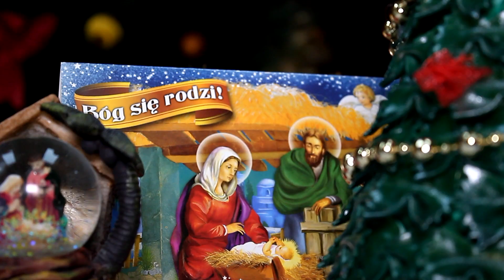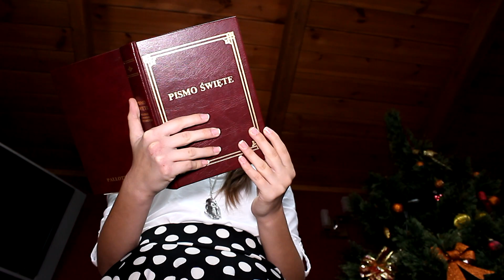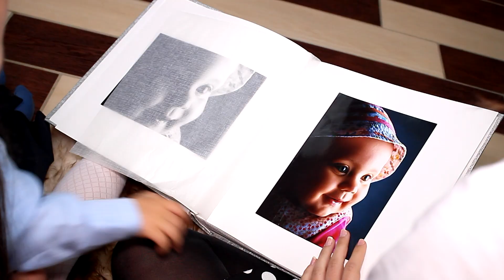Marvel - Świąteczne Przebaczenie - Piosenka Świąteczna 2020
Zamów koncert: 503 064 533

Słowa / Muzyka – Ptasznik Robert
Realizacja teledysku – Marvel  Media – Ptasznik Robert

TEKST:
1. Już widzisz pierwszą gwiazdkę
To Jezus przyszedł na świat
Gromadzisz się z bliskimi
Dziś każdy człowiek to twój brat
A mama niesie barszcz z uszkami
Tak czekałeś na ten dzień
Więc wyrzuć z serca wszystkie waśnie
Śpiewaj kolędy i raduj się

Ref:
Świąteczny czas, świąteczny czas
Makowca smak i lampek blask
Spróbuj i ty, spróbuj i ty
Wybaczyć wszystkie swoje łzy
I z karpia ość w noc pełną gwiazd
Bo dziś nasz Pan, bo dziś nasz Pan
Narodził znowu się i jest wśród nas

2. I choć na co dzień, tyle jest zakrętów
Tracisz głowę masz wszystkiego dość
Dziś dostajesz moc życzeń i prezentów
I już nie mam miejsca na żadną złość